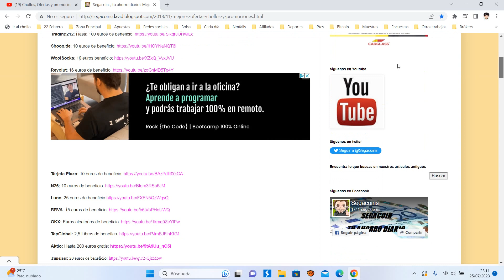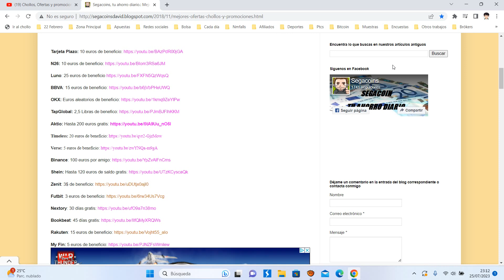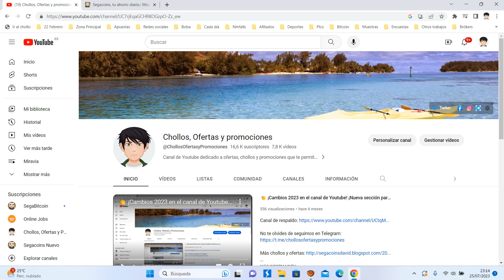💰 ¿Quieres ganar 8.79€ en Paypal? Pago al instante por 10 minutos de tu tiempo | ¡Aprovecha! 2023 💰